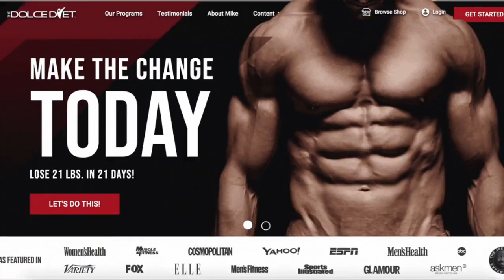Program Design for a Summer Body!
Hey guys, it's Mike typing.
Are you frustrated trying to figure out the best diet and exercise program to get you Summer body ready? I put this video together for you to get a huge jump on the process. Leave me any comments below with exact questions on your own challenges or confusion, and I will help get you the answer you need!

1)🕺 START your own personalized 4-week or 12-week weight loss plan